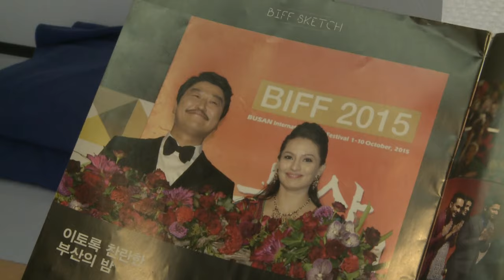Film stars in Afghanistan, asylum-seekers in France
The feted star of an internationally-acclaimed film, Afghan actress Marina Golbahari and her husband have been chased from their home to the brink of suicide in a filthy French asylum shelter after she was photographed without a veil.